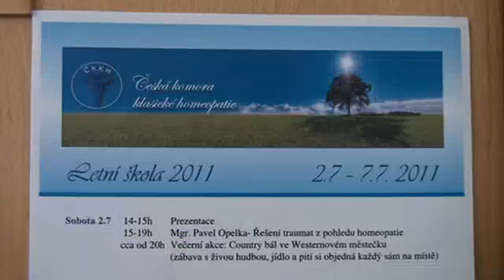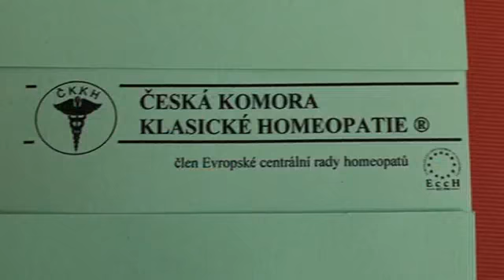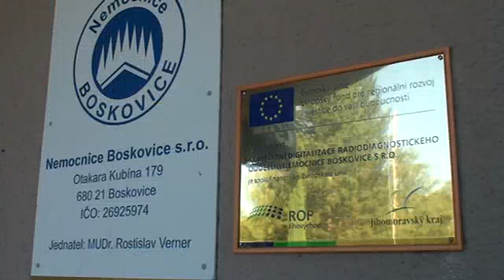Letní škola homeopatie